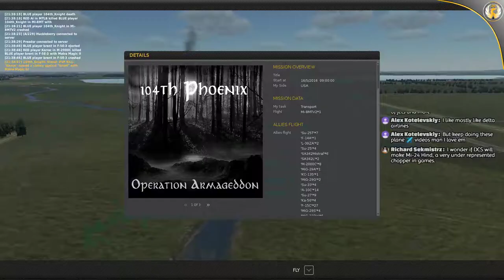DCS | Mi8/Gazelle | 104th | Logistic Wednesdays # 2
I don't talk if you don't type
If you don't type I don't talk

TOP DONATORS:

Fallen: $20

Live Flight Maps:

LEG 1. na

LEG 2. na

LEG 3. na

LEG 4. na

LEG 5. na

Flight Route:

LEG 1. na

LEG 2. na

LEG 3. na

LEG 4. na

LEG 5. na

Cpu specs:
I7 4770K @4.4ghz
16gb ddr3 ram
Nvidia GTX 1080
TrackIR 5
Saitek Yoke & Rudders
CH thrtl quad
Thrustmaster Warthog

X-Plane Add-ons:
Flight Factor 757
SSG 747-800i
SkymaxxPro 4.5 + RWC
XPRealistic Pro
Noaa weather plugin
Xcamera
ortho4xp (not everywhere)